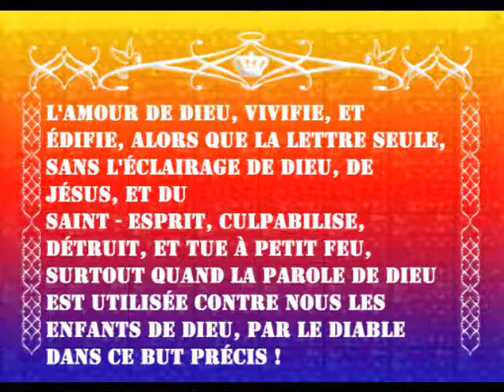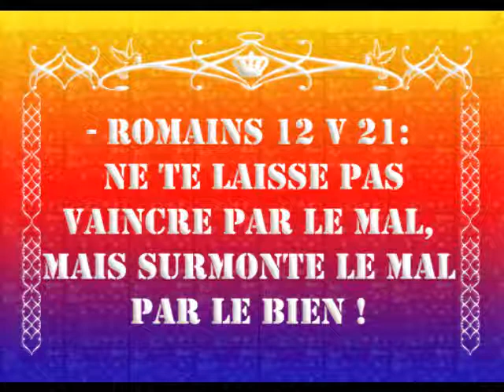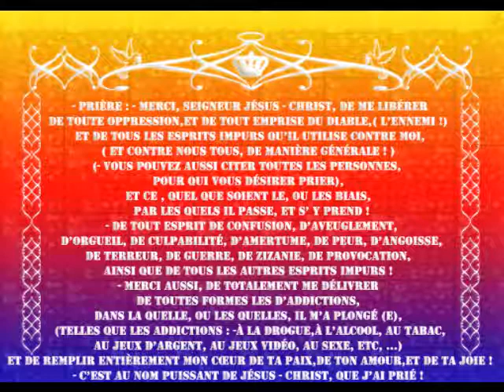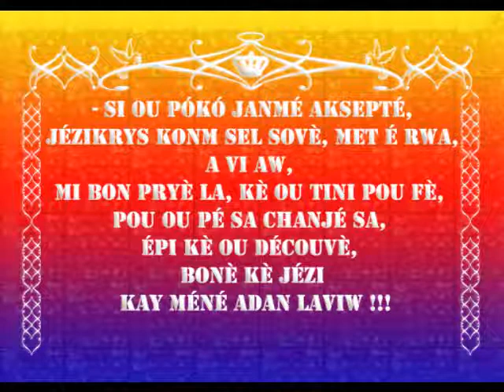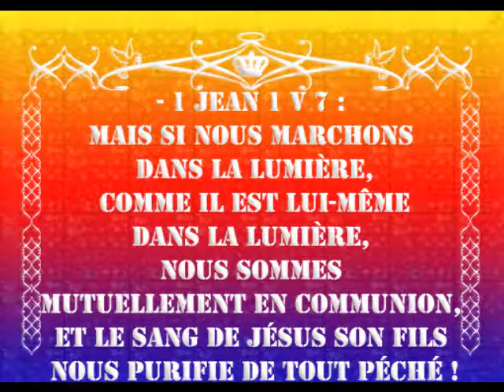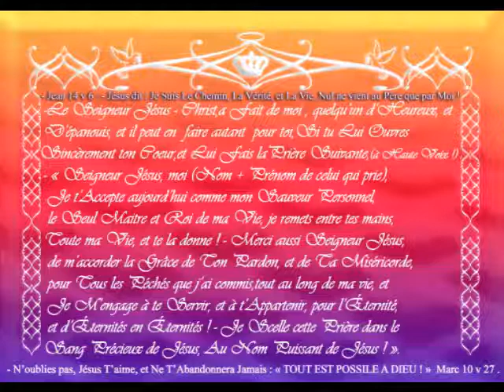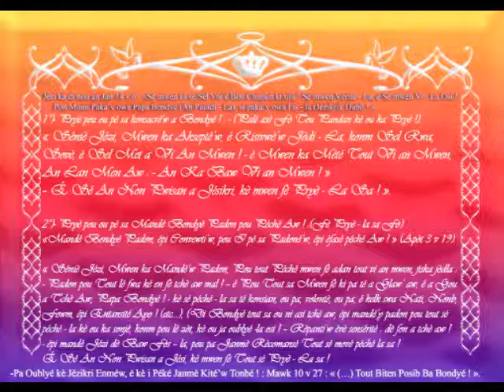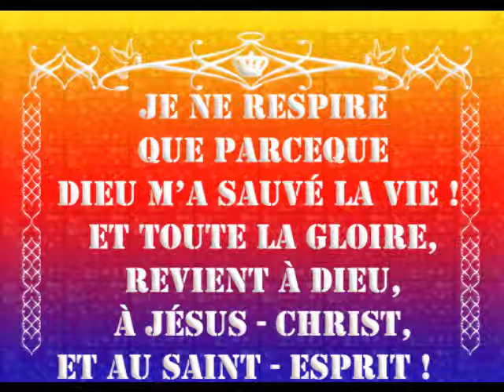GLOIRE A DIEU QUI PLACE LES BONNES PERSONNES AUX BONS POSTES, ET AUX BON ENDROITS POUR NOUS BENIR !